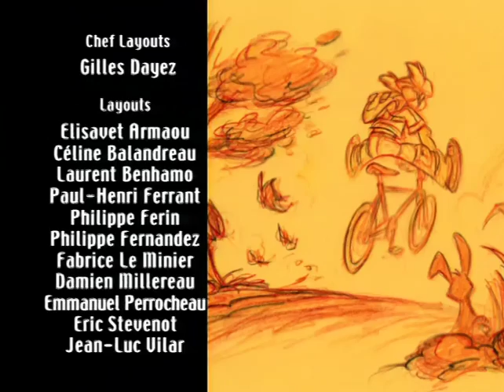25 - Gadget et les Gadgetinis - Le Neveu du Docteur Gang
25 - Gadget et les Gadgetinis - Le Neveu du Docteur Gang
Saison 02